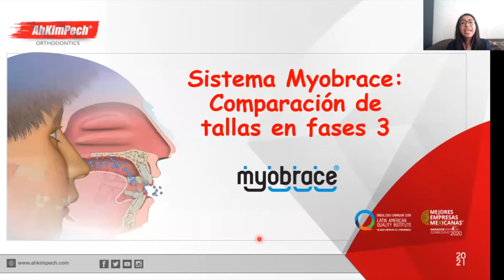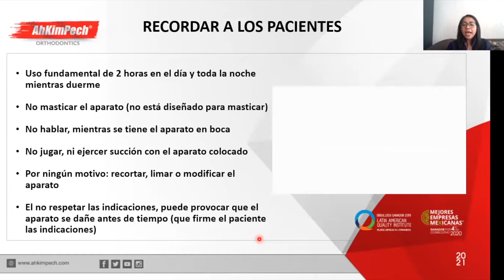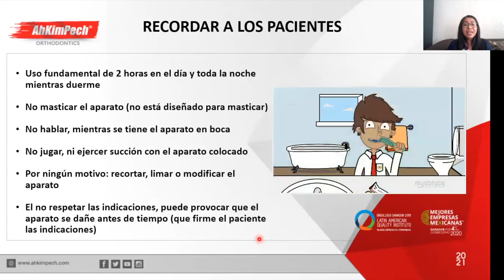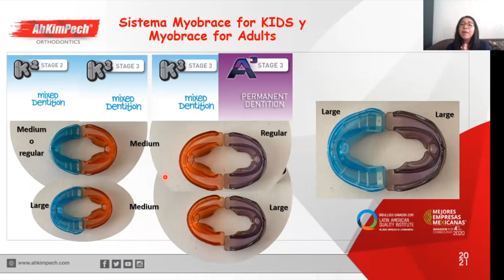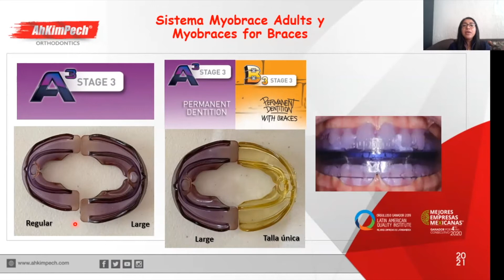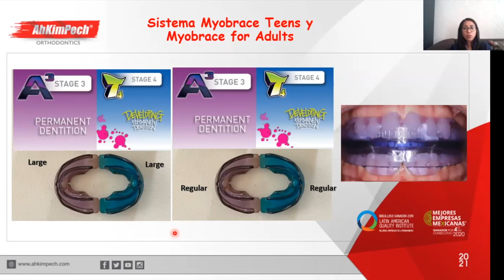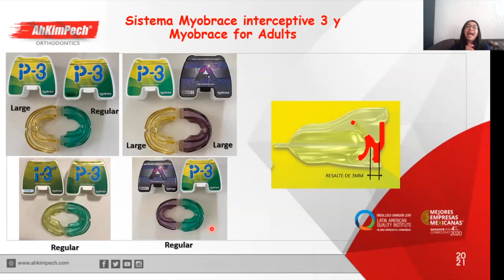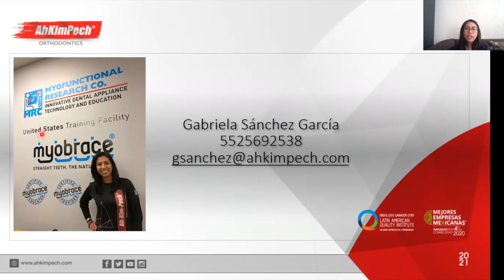Dra. Gabriela Sánchez. Tema: Sistema Myobrace comparación de tallas en fases 3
¡Bienvenidos! A la conferencia de la Dra. Gabriela Sánchez que estará dando una interesante charla sobre: "Sistema Myobrace comparación de tallas en fases 3" Gracias por estar aquí.